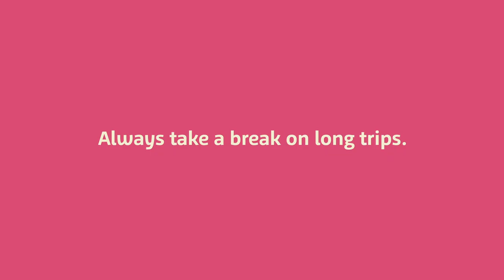Think! Road Safety - Wrongbottoms - Fatigue